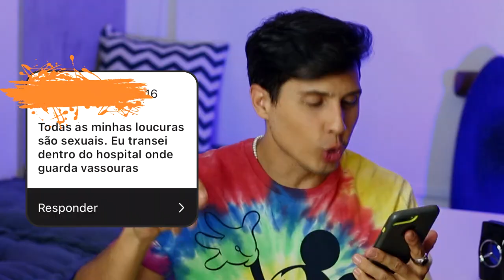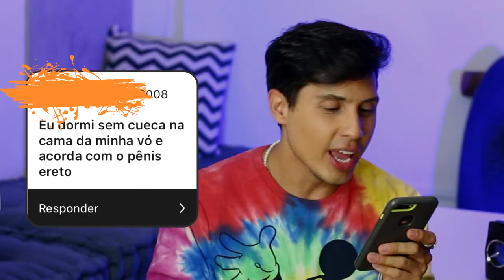Mão amiga é certo? | MAIORES LOUCURAS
Qual foi a MAIOR LOUCURA que você já fez?? Para fazer esse vídeo eu abro uma caixa de perguntas lá nos stories do Instagram e peço para vcs mandarem qual a maior loucura que já fizeram. Eu junto as melhores situações e coloco nesse vídeo.

Edição:
Vitor Marsale - @vitormarsale